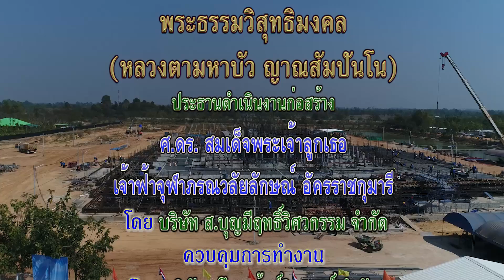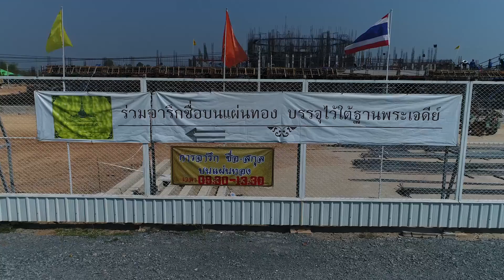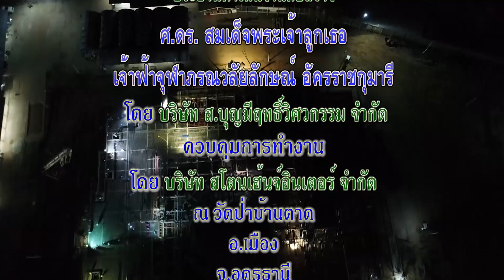งานก่อสร้างพิพิธภัณฑ์ธรรมเจดีย์ฯ วัดป่าบ้านตาด 15-02-2561